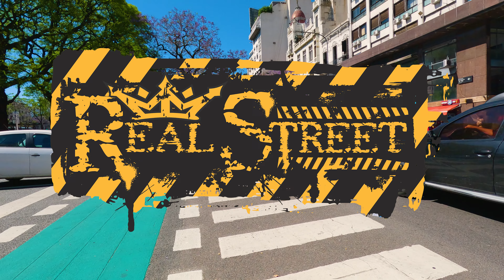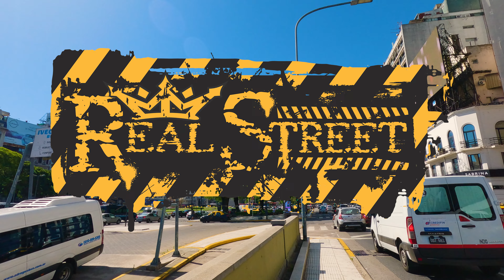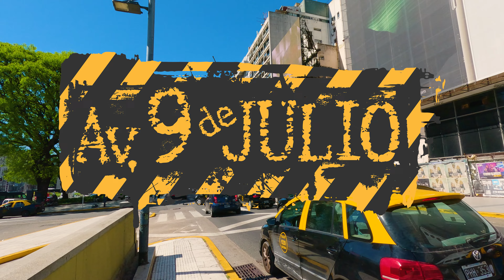WALKING / Caminando por la Avenida 9 de Julio #2 [4K]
La Avenida 9 de Julio fue planteada durante la breve gestión del intendente Francisco Seeber (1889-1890) como una arteria que atravesaría la ciudad de norte a sur. En 1895 el Concejo Deliberante de la ciudad aprobó un proyecto de Buschiazzo.